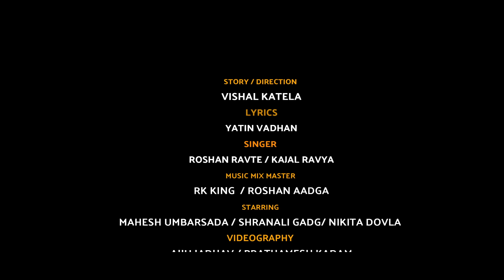TARPYACHI MUSIC VAJATE || तारप्याची म्युझिक वाजते || RK KING || MAHESH UMBARSADA || SHARNALI GADAG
Music lover & game lover

मित्रांनो भावांनो. माझ्या टेलिग्राम ला जॉईन्ड व्हा. 👆त्या link ला क्लीक करून. जाईन्ड झाल्यावर आपल्याला नक्कीच काही तरी आपल्या फायद्याच बघायला मिळणार आहे. तर नक्कीच जॉईन्ड व्हा. कधी पण जॉईंड होऊ शकता 😊👍
*तारप्याची म्युझिक वाजते*

VISHAL BROTHERS Present

*गीतकार* - यतीन वाढान

*गायक* - रोशन रावते, काजल रावते

*संगीतकार*  - RK KING, रोशन आडगा

*कलाकार* - महेश उंबरसाडा, श्रणाली गडग, निकिता डोवला

*सह कलाकार* -  प्रतीक्षा सांबरे,दीपाली मोर ,नियुक्ती बसवत
दीपिका बसवत ,नेहा जाधव
सागर बसवत ,दीपक पुंझरा, जस्ट लक्की, रुपेश धोदडे,आकाश तांडेल, जयवंत मातेरा.

व्हिडिओग्राफी/ एडिटिंग - प्रथमेश कदम, अज्जू जाधव